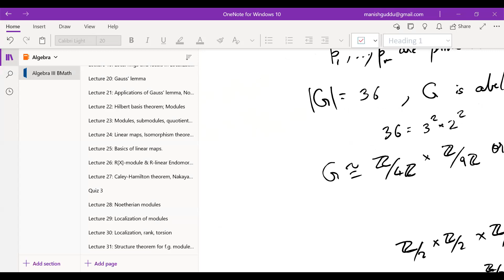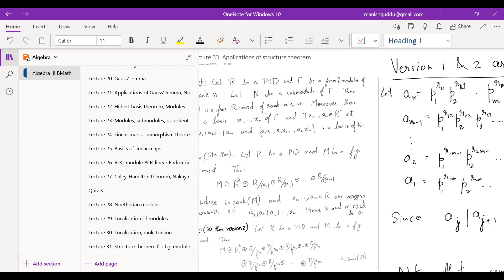BMath Algebra III: Rings and modules - Lecture 33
Applications of structure theorem